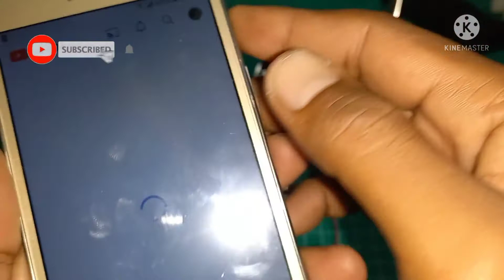Cara Membuat Lampu LED Mengikuti Irama Musik ( Amplifier Kit Pam 8403 )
Cara Membuat Lampu LED Mengikuti Suara Musik

Bahan2
Lampu led jumlah selera aja,warna bebas
1 dioda 1 amper
1 resistor 100 ohm